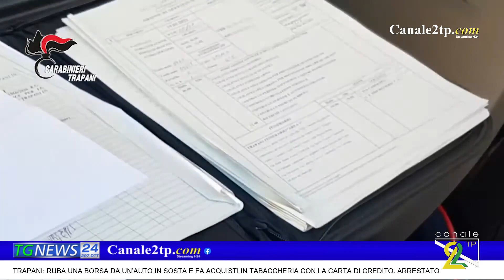TRAPANI: RUBA UNA BORSA DA UN’AUTO IN SOSTA E FA ACQUISTI IN TABACCHERIA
CON LA CARTA DI CREDITO. ARRESTATO➡️ Seguici sul nostro sito H24 per essere sempre informato📱🖥💻⬇️